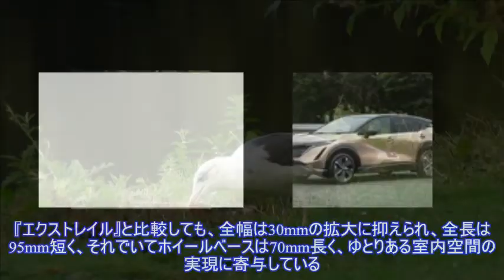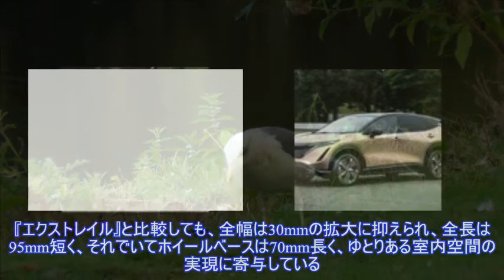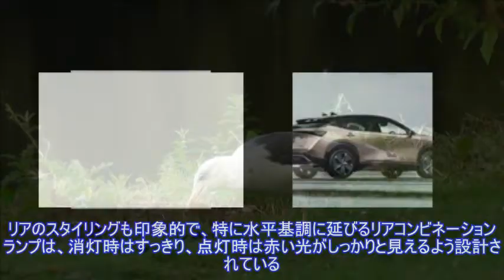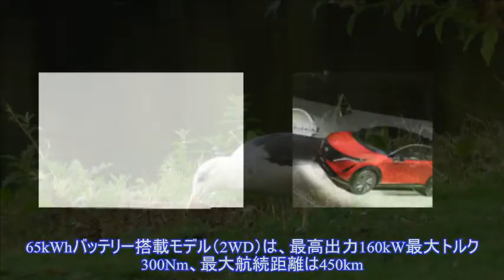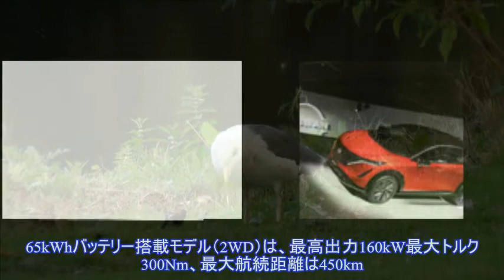【日産 アリア】新時代のクロスオーバーEV 発表、実質購入価格は約500万円から ）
,日産 アリア,電気自動車 EV、PHEV、PHV,
日産自動車は7月15日、100％電気自動車の新型クロスオーバー『アリア』を発表した。日本での発売は2021年中頃を予定し、実質購入価格は約500万円からとなる見込み。 アリアは力強い加速と滑らかな走り、E